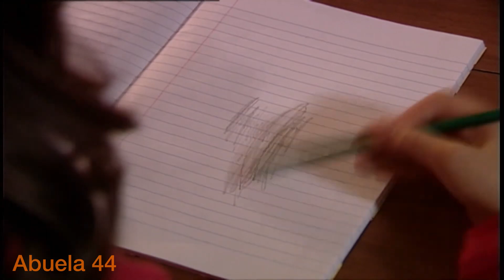❤️✅GÜMÜS ESTÁ MUY HERMOSA VESTIDA PARA SALIR, PERO AHORA ES MEHMET QUE TIENE QUE CUIDAR SU HIJO❤️✅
GRACIAS A LOS 85.000 AMIG@S ❤️✅GÜMÜS ESTÁ MUY HERMOSA VESTIDA PARA SALIR, PERO AHORA ES MEHMET QUE TIENE QUE CUIDAR SU HIJO❤️✅